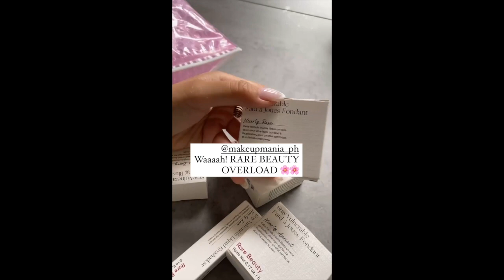SOFIA ANDRES AND DANIEL MIRANDA BABY ZOE SO CUTE